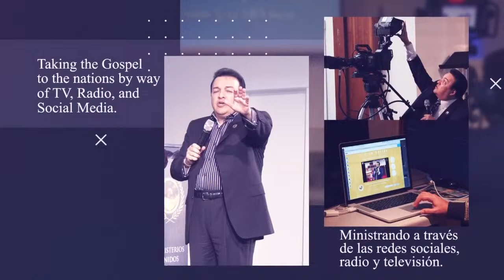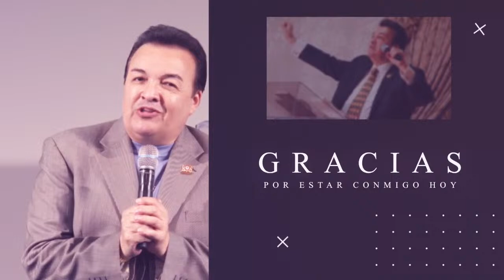"Las 10 Virgenes" - "The 10 Virgins" 03/26/2024 (Daniel My Friend)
E. Daniel Ponce